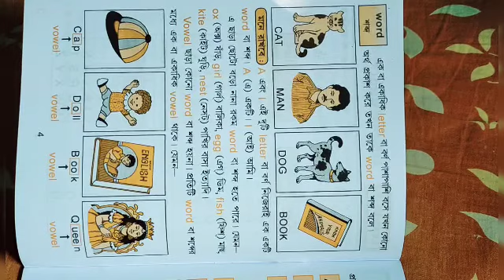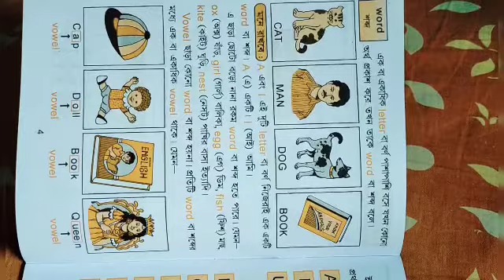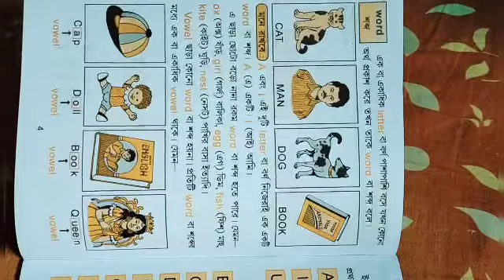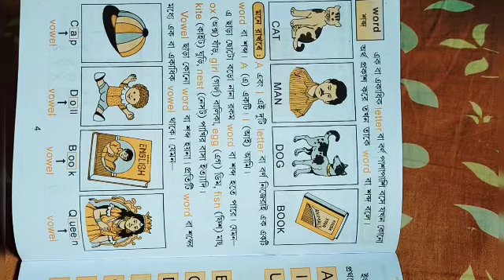U k g word